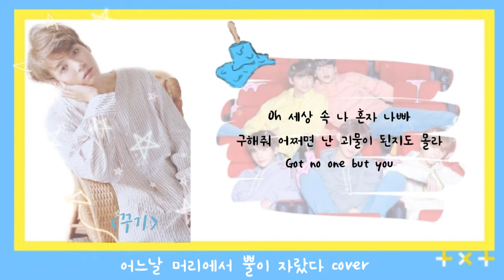방탄소년단 커버보컬팀 : 월하소녀단 //어느날 머리에서 뿔이 자랐다 cover (JK SOLO)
안녕하세요 방탄소년단 커버보컬팀 월하소녀단 정국유저 꾸기입니다ㅠㅠ ㅇ휴ㅠ... 월소멤버들 모두가 현생에 치여서 곡을 못내고 있는거 같습니다.. 그래도 2곡은 지금 믹싱만 하면 되는거니까 ..! 기대해주시고요 으악 제가 어머뿔자를 커버했어요 엉엉 이게 엄청 높더라구요.. 휴.. 많이 많이 들어주시면 감사하겠습니다ㅠ 조회수 100회 되면 아카버전도 올릴게요.. 사실 바로 올리고싶지만 제 갠 카스 계정을 잃어버려서 허허^^^..

Mix : 꾸기를 사랑하는 섹시큐티뽀쟉 진지님
Video : JK (꾸기)

🌘월하소녀단유튜브🌘

🌘월하소녀단인스타그램 사용자 이름🌘

wolhagirls_810

🌘월하소녀단 에스크🌘

🌘월하소녀단 카카오스토리(카스)🌘

🌘월하소녀단 페이스북🌘